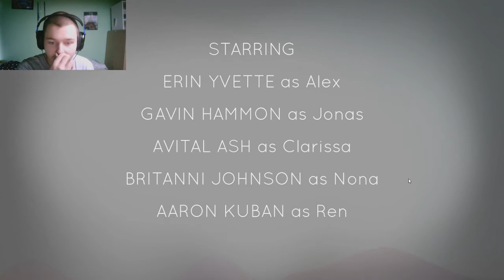Truth or SLAP! | Oxenfree part 1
We play a game again sugested by Sammii_Cake! i love this game so far the story is really good and well done! i am sorry if i dont talk alot though i dont wanna talk when they talk, but that is hard they talk all the time xD

And i love reading through the comments so fell free!